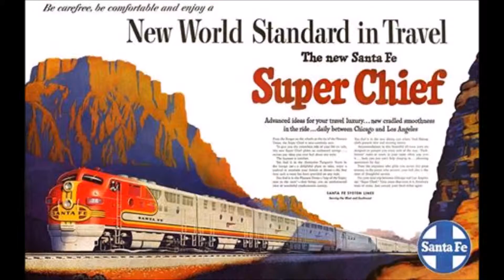Daddy, What's a Train?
K4s with deflectors look like 15Fs.